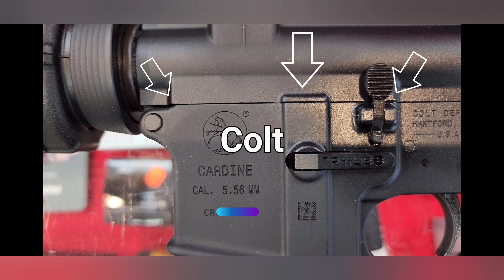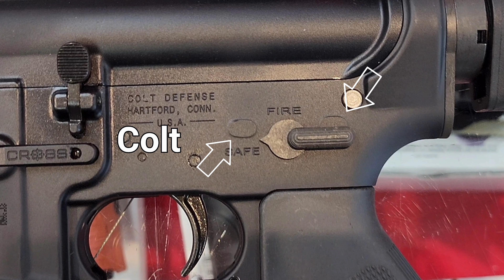Colt M4 Carbine .223 Rifle vs Anderson AR-15 5.56 NATO | Part 2 | Mirza Pardesi